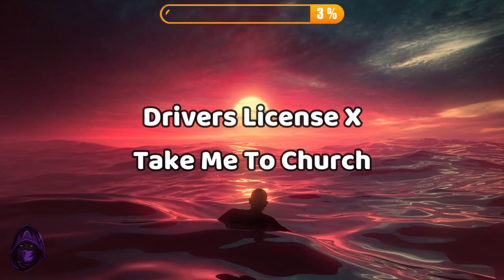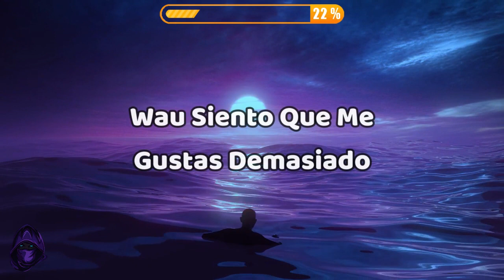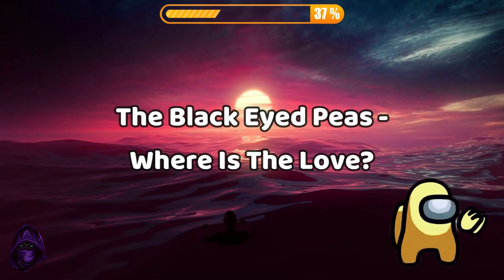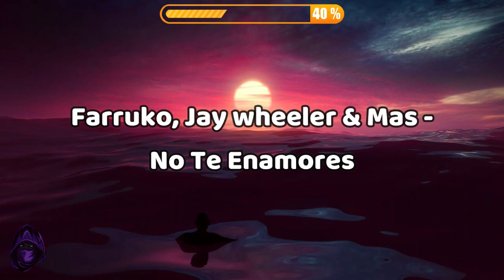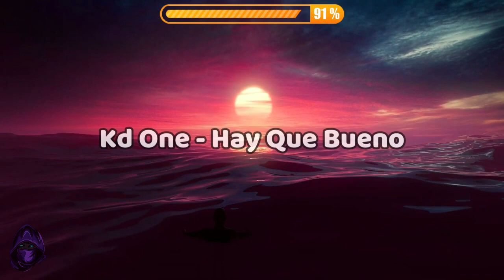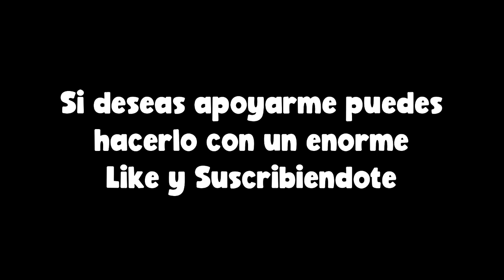100 CANCIONES de TIKTOK que NO SABÍAS el NOMBRE | (Las canciones más usadas en TikTok 2021)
¡¡¡HOLAAA FAMILIAAA!!!
Regreso con la tercera parte de "canciones de Tik Tok que has escuchado pero no sabes el nombre"
Y espero que le den mucho apoyo a este video, para así poder seguir trayendo mas Música de Tik Tok